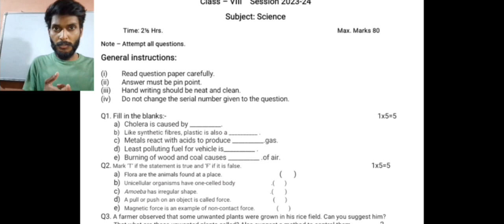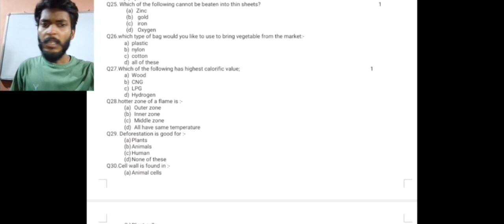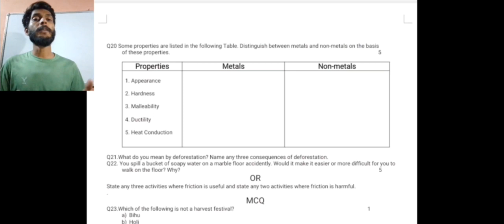Class 8 Half Yearly Exam Science Question Paper | Kvs